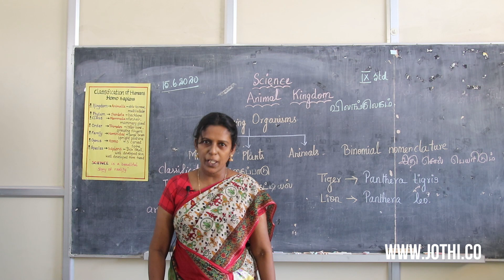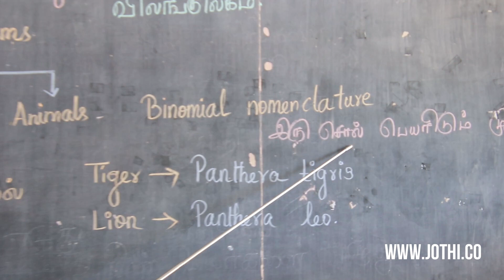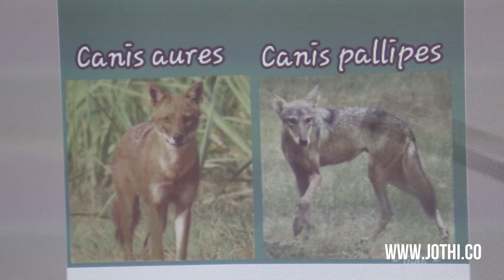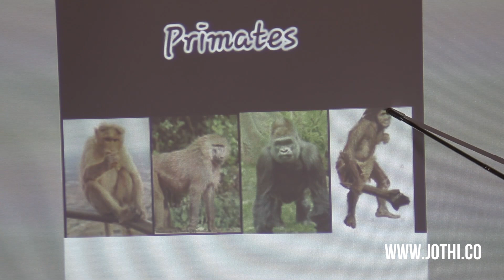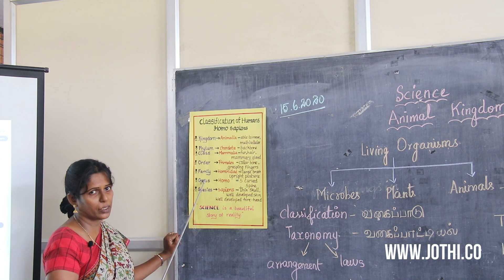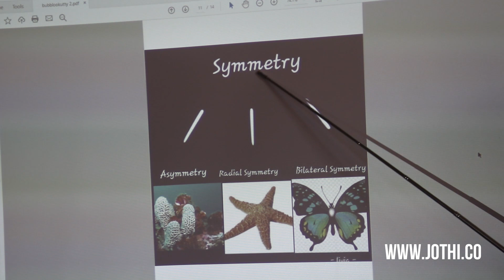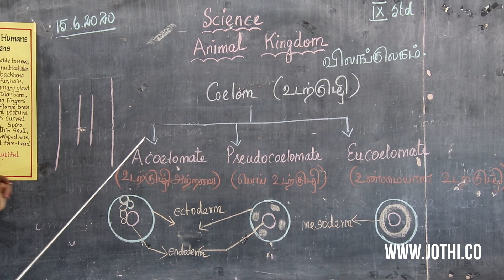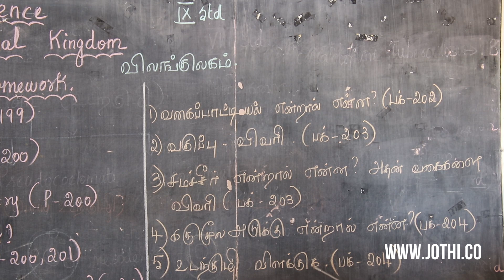STD- IX SCIENCE - ANIMAL KINGDOM. -BY SMT. P. ARTHI B.SC. B, Ed. M.A.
IX SCIENCE - ANIMAL KINGDOM